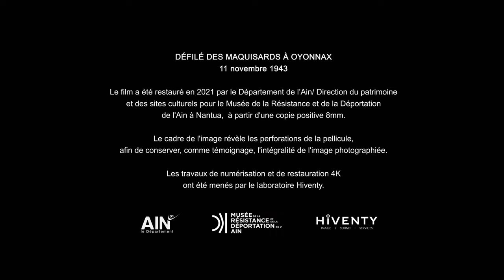Défilé des maquisards le 11 novembre 1943 à Oyonnax - Film restauré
Alors que l’occupant allemand sévit dans toute la France, les maquisards de l’Ain défilent dans les rues d’Oyonnax en plein jour, mettant ainsi au défi l’ennemi. Ce geste filmé par les résistants eux-mêmes a profondément marqué les esprits.
Film restauré en 2021 par le Département de l'Ain / Direction des Patrimoines et des Musées.